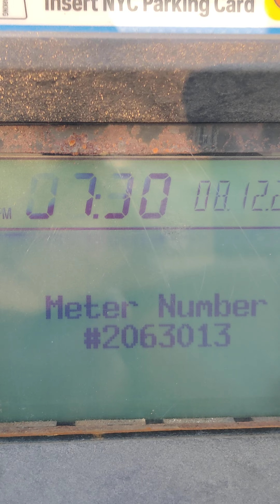EL ARCO IRIS DURANTE LA RUTA DE RECICLAJE